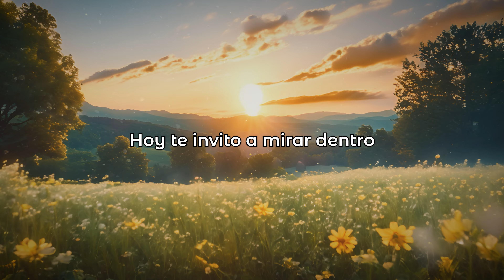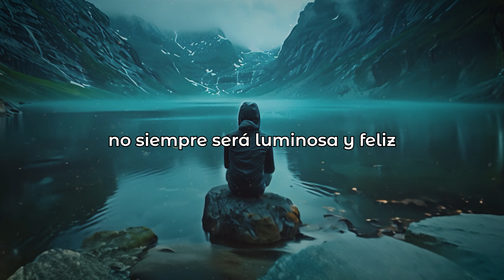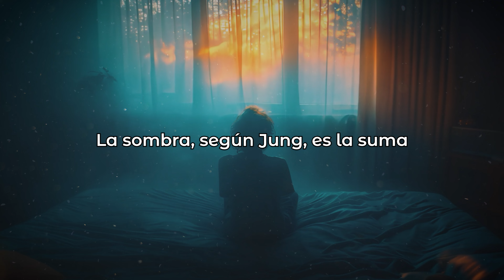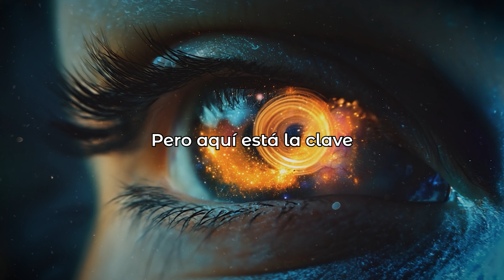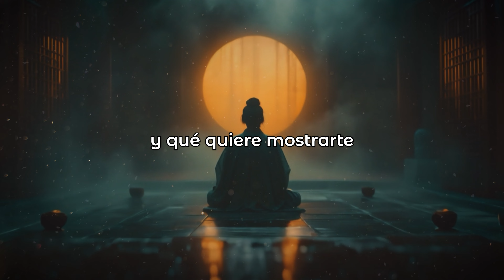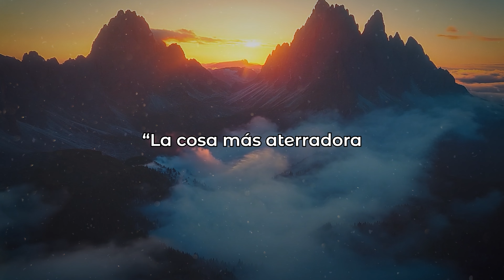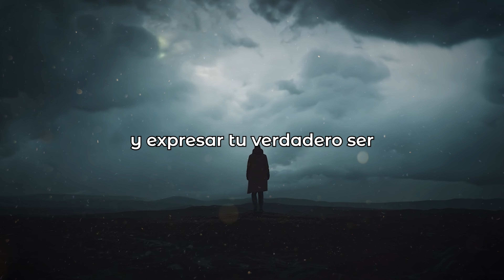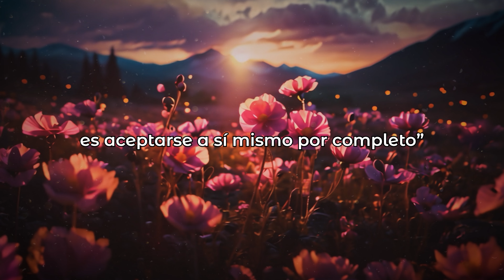Las Enseñanzas de Carl Jung y El Poder de Desbloquear tu Mente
¿Sientes que tu vida avanza en piloto automático, repitiendo los mismos patrones una y otra vez? Carl Jung, uno de los mayores exploradores de la mente humana, nos dejó una guía profunda para transformar nuestra vida a través del autoconocimiento. En este video, descubrirás cómo aplicar sus enseñanzas a diario para desbloquear tu mente, enfrentar tus miedos y aceptar tu sombra.

Verás cómo tus emociones y proyecciones pueden ser una fuente invaluable de autoconocimiento. La clave para tu libertad interior está dentro de ti, ¿te atreverás a mirar? Este es el primer paso hacia una vida plena y auténtica. ¡No te lo pierdas!

❤️ ¿Te gustó este contenido? Tu contribución me ayuda a seguir compartiendo reflexiones y sabiduría.

Paperback en Español: ✨
Kindle en Español: ✨
GRACIAS!! 🙏🙌